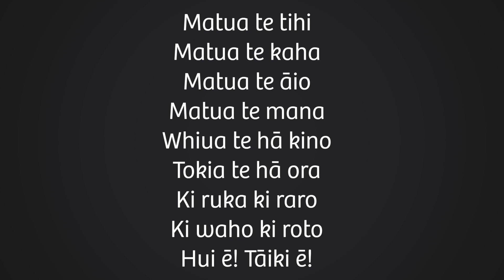Matua te tihi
Karakia Whakakapi (a closing prayer)
A karakia to reconnect and energise again after completing a task.

Matua te kaha
Matua te āio
Matua te mana
Whiua te hā kino
Tokia te hā ora
Ki ruka ki raro
Ki waho ki roto
Hui ē! Tāiki ē!

Connect to strength
Connect to energy
Connect to peace
Connect to mana
Strip away the negative
Instill the positive
From above, from below
From outside and from within
United and connected